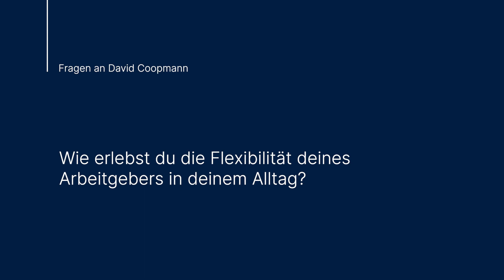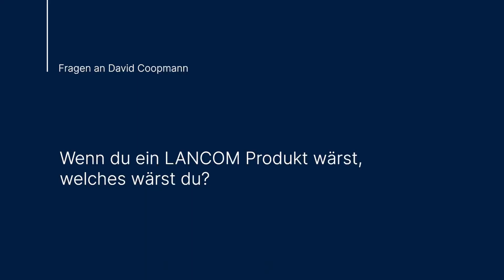LANCOM Insights | Flexibilität trifft Cloud-Entwickler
Ein flexibler Arbeitgeber, punktet bei seinen Mitarbeitenden mit einer guten Vereinbarkeit von Beruf und Privatleben. Als junger Familienvater und Softwareentwickler in unserem Cloud-Team nimmt unser Kollege David verschiedene Rollen ein. Was ihm dabei hilft, flexibel zu agieren und Job und Beruf gleichwertig zu vereinbaren, das erfahrt Ihr in unserem aktuellen Video.